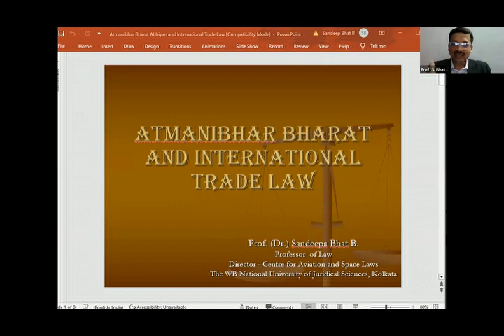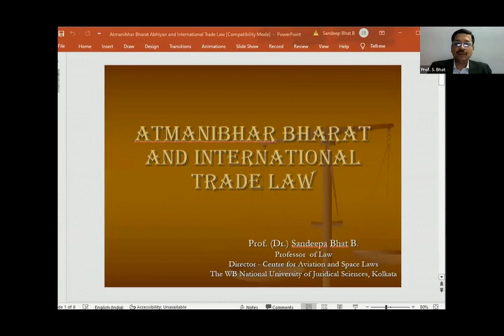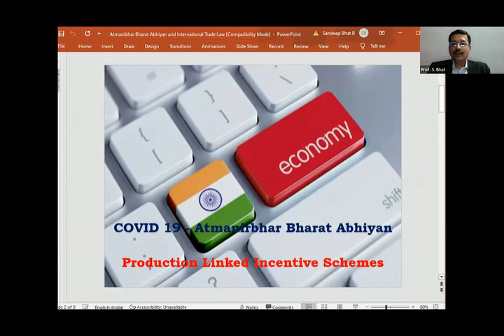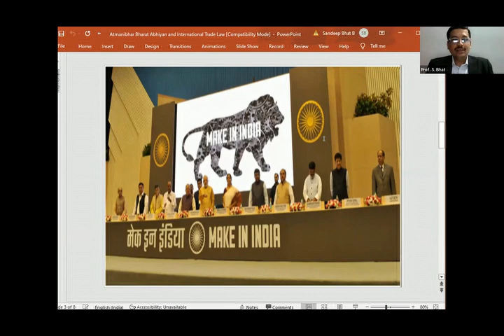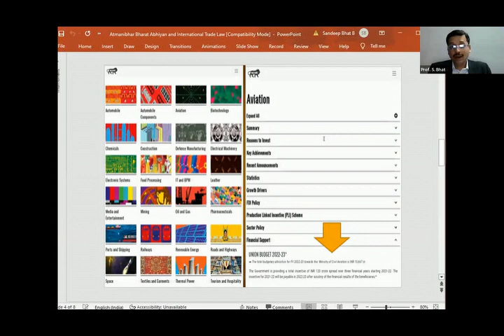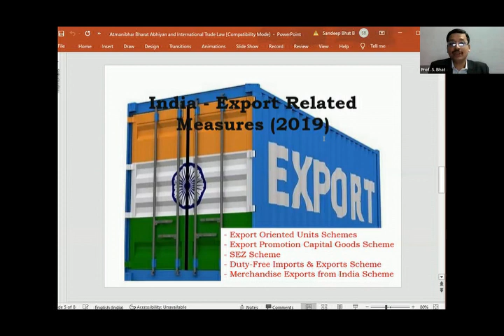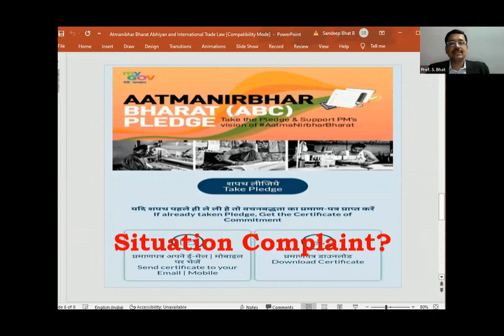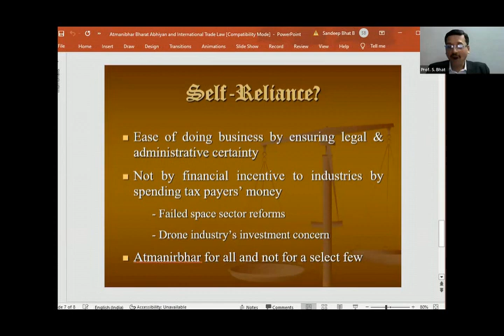Inaugural Tradecon 2023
In furtherance of its vision of providing a learning forum for scholars interested in this area of study and practice, the CMR University School of Legal Studies has been organizing periodical International Conferences to host legal luminaries and to afford scholars and practitioners a unique platform to discuss and deliberate on the various contemporary legal issues and trends relating to the field of International Law.
Prof. Raj Bhala, Brenneisen Distinguished Professor at Kansas University, world-renowned media columnist & one of the world’s top-most scholars and teachers in international trade law, delivered the keynote address on “Challenges and Opportunities for India in a Fragmented World Trading System”
Dr. K.C. Ramamurthy, IPS (Retd.), Former Member of Parliament (Rajya Sabha) & Chairman, CMR Group of Institutions presided over the event. Prof. (Dr.) Sandeepa Bhat, Professor of Law and Director of Centre for Aviation and Space Laws at National University of Juridical Sciences, Kolkata delivered the Inaugural Address on, “Atmanibhar Bharat Abhiyan and International Trade Law”.
Dr. Praveen R. Registrar of CMR University & Prof. (Dr.) T.R. Subramanya, Dean, School of Legal Studies, CMR University were present during the Inaugural Session. Eminent resource persons and scholars from around the world participated in the event which was a grand success.